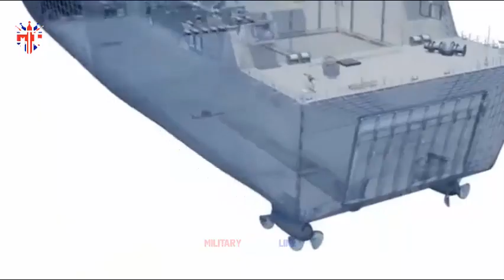The British Navy now has 4 large ships ready to transport military hardware around the world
A Private Finance Initiative provides the UK Ministry of Defence with four roll-on, roll-off (Ro-Ro) ships available to deliver military vehicles and other equipment around the globe. Here we look at these ships, plans to replace them and their tasks, including recent work to reinforce the British Army in Europe.